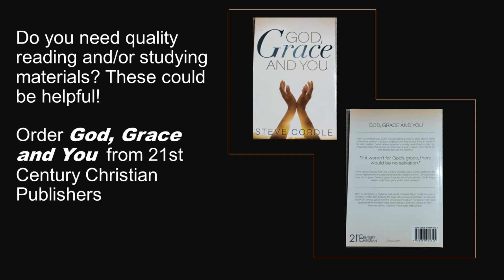Daily Bible Reading and Devotional: 102 days of Reading through Luke and Acts 09 02 2024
Today is Monday September 2, 2024, day 37 of our 102 Days of reading with Luke and Acts. Today’s reading is from Luke 16:19-17:10

Our reading today includes the Rich man and Lazarus. Was this a parable Jesus  told to make a point? Or was it a real event, involving real people? Whichever it is one thing is for certain: the rich man provides an example of how NOT to handle our material possessions and how NOT to treat  those in need.  If you would like to know more about God’s forgiveness through Jesus Christ and how to become a Christian as the New Testament teaches, contact a church of Christ in your area or email me at 2 Timothy 4.2dot3ATgmail.com